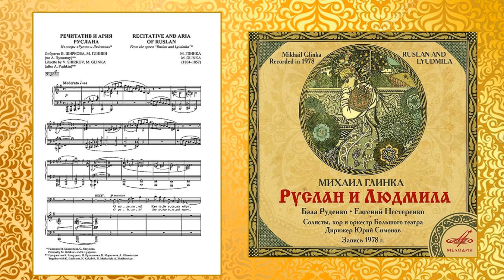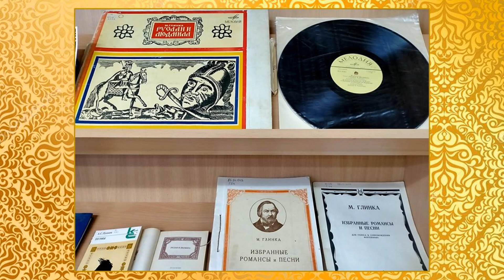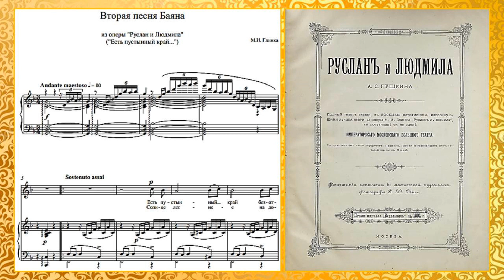Видеообзор «Опера Руслан и Людмила», ОИ, декабрь 2022г